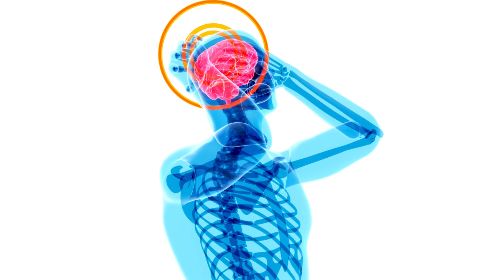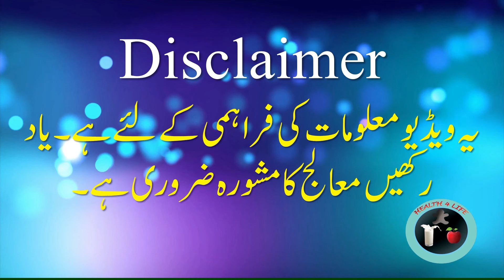sar dard ki wajah in urdu / sar dard ki alamat / sar dard ka ilaj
sar dard ki wajah in urdu / sar dard ki alamat / sar dard ka ilaj / sar dard ki wajohat in urdu / sar dard ki wajohat